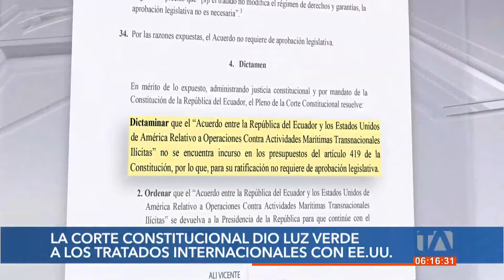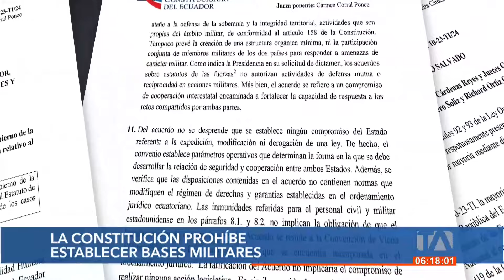La Corte Constitucional dio luz verde a los tratados internacionales entre Ecuador y EE.UU.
El presidente Daniel Noboa tiene vía libre para ratificar dos tratados internacionales en materia de defensa con Estados Unidos. La Corte Constitucional dictaminó que estos acuerdos no requieren aprobación de la Asamblea Nacional. Por: Belén Merizalde